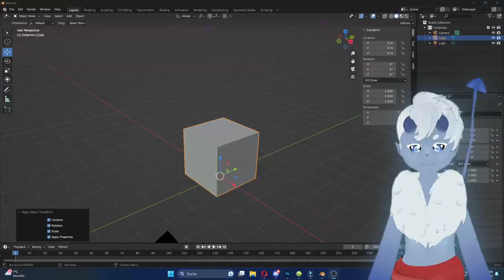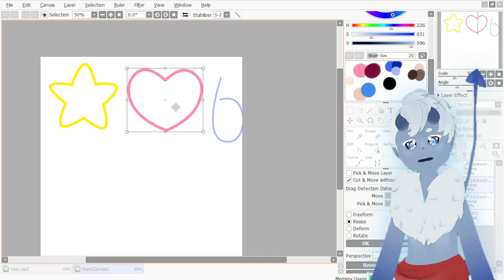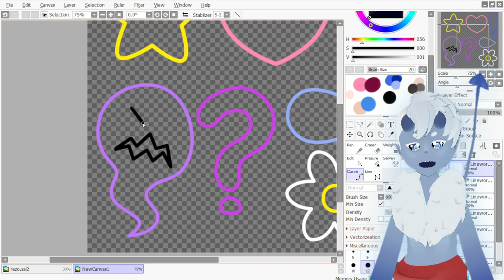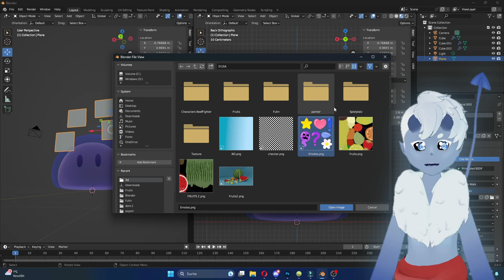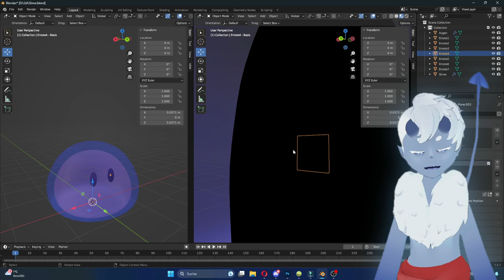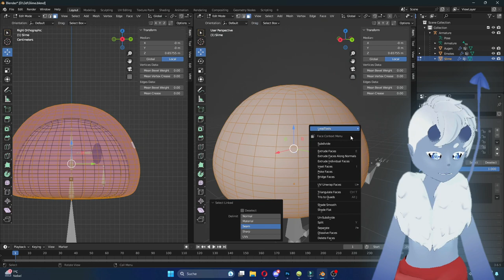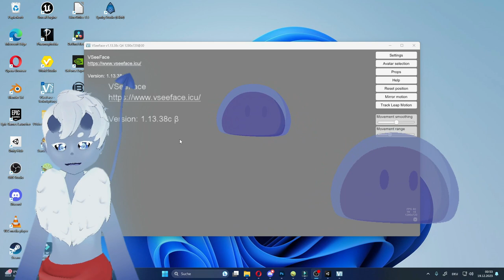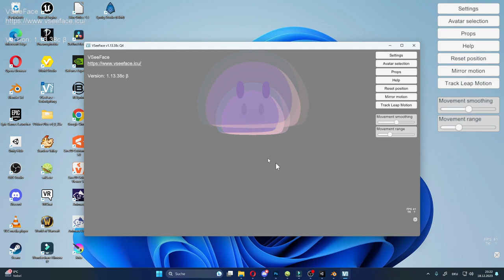Time Lapse - VTuber Slime Model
Ich habe ein kleines Slime Model in Blender erstellt das ihr als Vtuber Model nutzen könnt. Das Model könnt ihr auf meinem Booth kaufen. Ihr dürft es anpassen/verändern etz. ich möchte nur als erstelle genannt werden wen ihr etwas mit dem Model veröffentlicht.